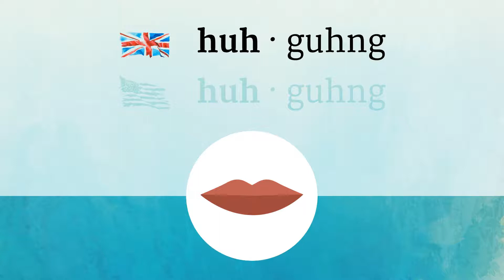HUGGING pronunciation • How to pronounce HUGGING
How to say Hugging in British English and American English?